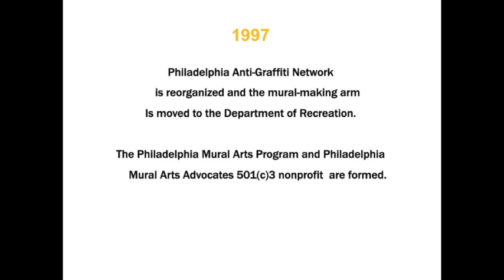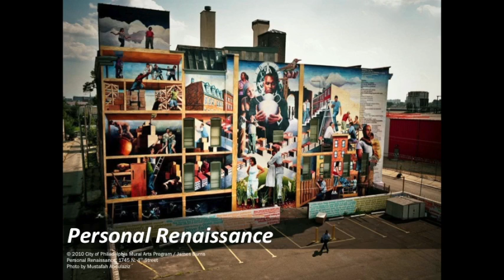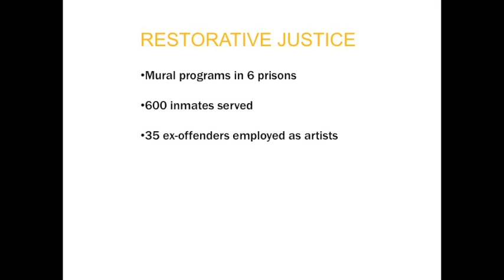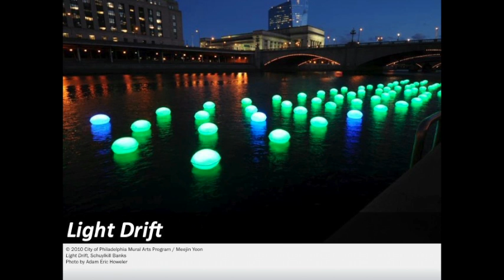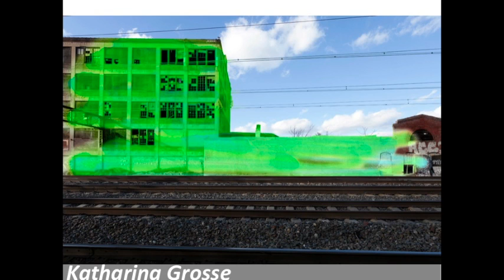Jane Golden on the City of Philadelphia Mural Arts Program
Jane Golden, City of Philadelphia Mural Arts Program founder and executive director, presents a talk about her program.

Golden has been a driving force for the City of Philadelphia Mural Arts Program for 30 years, overseeing its growth from a small city agency into the nation's largest mural program and a model for community development across the country and around the globe. Under Golden's direction, the Mural Arts Program has created over 3,500 landmark works of public art in Philadelphia through innovative collaborations with community based organizations, city agencies, non-profits, schools, the private sector and philanthropies. Golden will discuss her program, the process of writing and painting at its core, and will show a slideshow of Philadelphia's latest and most impressive murals.